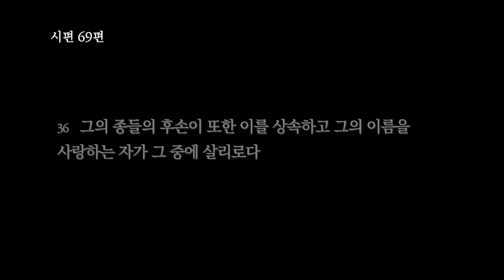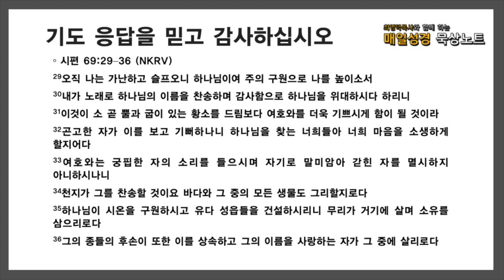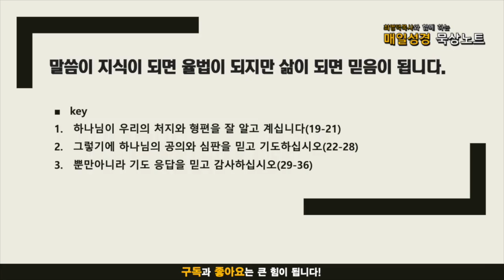매일 성경 묵상노트 ㅣ 20210827 절망의 수령속에서 울려 퍼진 찬양(시편 69:19-36)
시편 69:19–36 (NKRV)
19주께서 나의 비방과 수치와 능욕을 아시나이다 나의 대적자들이 다 주님 앞에 있나이다
20비방이 나의 마음을 상하게 하여 근심이 충만하니 불쌍히 여길 자를 바라나 없고 긍휼히 여길 자를 바라나 찾지 못하였나이다
21그들이 쓸개를 나의 음식물로 주며 목마를 때에는 초를 마시게 하였사오니
22그들의 밥상이 올무가 되게 하시며 그들의 평안이 덫이 되게 하소서
23그들의 눈이 어두워 보지 못하게 하시며 그들의 허리가 항상 떨리게 하소서
24주의 분노를 그들의 위에 부으시며 주의 맹렬하신 노가 그들에게 미치게 하소서
25그들의 거처가 황폐하게 하시며 그들의 장막에 사는 자가 없게 하소서
26무릇 그들이 주께서 치신 자를 핍박하며 주께서 상하게 하신 자의 슬픔을 말하였사오니
27그들의 죄악에 죄악을 더하사 주의 공의에 들어오지 못하게 하소서
28그들을 생명책에서 지우사 의인들과 함께 기록되지 말게 하소서
29오직 나는 가난하고 슬프오니 하나님이여 주의 구원으로 나를 높이소서
30내가 노래로 하나님의 이름을 찬송하며 감사함으로 하나님을 위대하시다 하리니
31이것이 소 곧 뿔과 굽이 있는 황소를 드림보다 여호와를 더욱 기쁘시게 함이 될 것이라
32곤고한 자가 이를 보고 기뻐하나니 하나님을 찾는 너희들아 너희 마음을 소생하게 할지어다
33여호와는 궁핍한 자의 소리를 들으시며 자기로 말미암아 갇힌 자를 멸시하지 아니하시나니
34천지가 그를 찬송할 것이요 바다와 그 중의 모든 생물도 그리할지로다
35하나님이 시온을 구원하시고 유다 성읍들을 건설하시리니 무리가 거기에 살며 소유를 삼으리로다
36그의 종들의 후손이 또한 이를 상속하고 그의 이름을 사랑하는 자가 그 중에 살리로다

음원출처 : 크리스찬 BGM